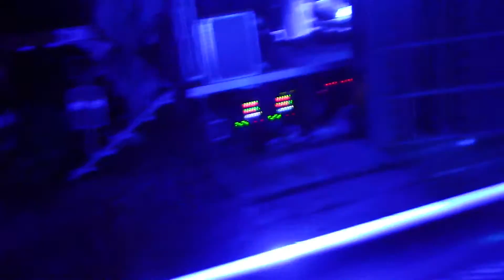Brand New Noisia @ Infrasound 2016 HD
Noisia performing at InfraSwamp aka Infrasound Music Festival in High Bridge Hills Wisconsin.